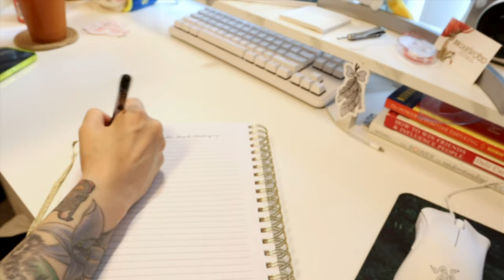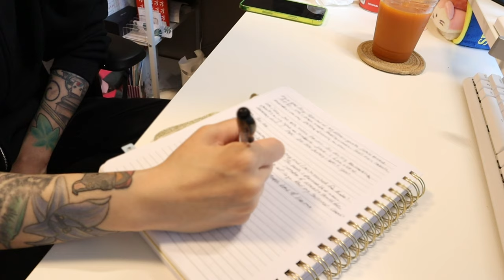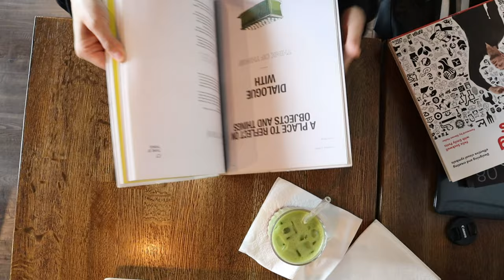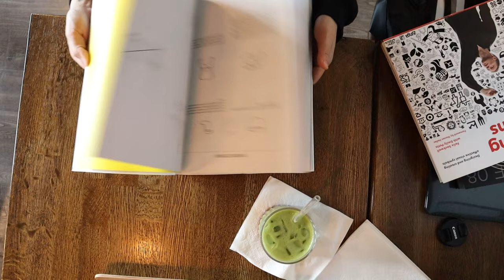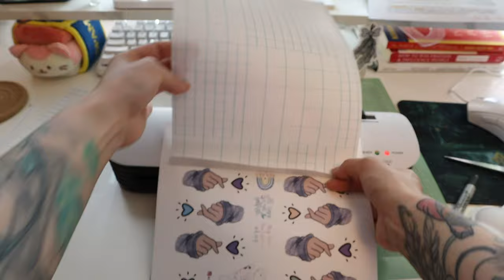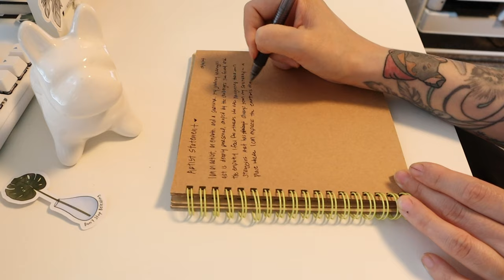💰 SMALL DESIGN BUSINESS VLOG | How I Started My Small Art Business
🌿 Welcome to a new chapter for Alekkz By Dzyn.

To be brutally honest, I don't know how many times I've restarted this YouTube channel but I just didn't feel the desire to pursue something where I wouldn't be able to give my 💯

🍄 In this video, I'll be working at a cafe with my friend (so please ignore the unvoiced clips), I'll be creating a sticker order & getting it ready to mail out, & working on my morning pages (The Artist's Way journaling).

I wasn't really sure how I wanted to start off my umpteenth time of a "first vlog" so I decided to just go with the flow, I created a voiceover on my thoughts that I had initially written down a few days prior while having some background visuals.

Moving forward, I'll probably be experimenting a lot more on what style I want to create YouTube videos on this channel as.

My name's Alekkz, I'm a girl in my 30s smashing the reset button on life, pursuing my dreams as a graphic designer (self-taught) while fighting through imposter syndrome for the last 20+ years thinking I wasn't good enough. I'm here to prove myself I can do it!